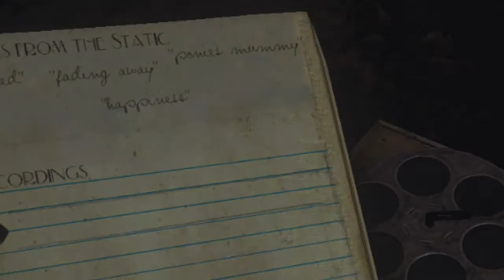Sylvio - Pt 14 - Gaming Park Showdown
Time to kick off the horror rush for October. We join an EVP hunter named Juliette who decided to investigate an amusement park closed from a disastrous landslide. Maybe we can help put the good souls to rest. But only if the dark ones will let us...